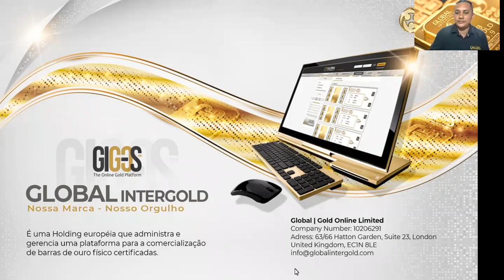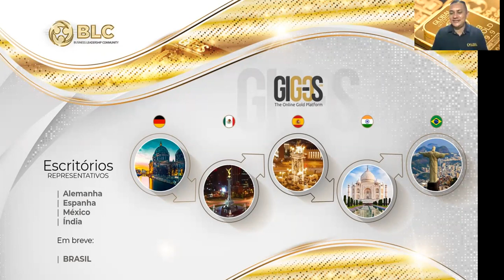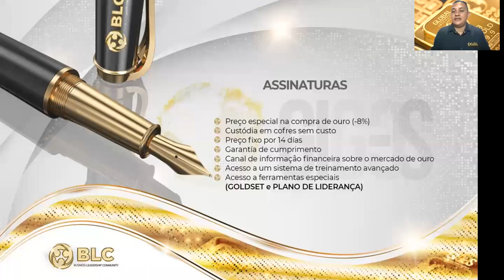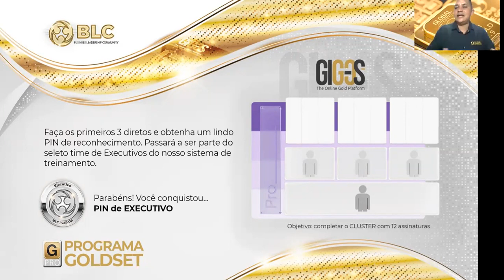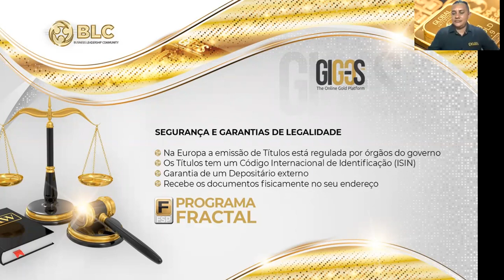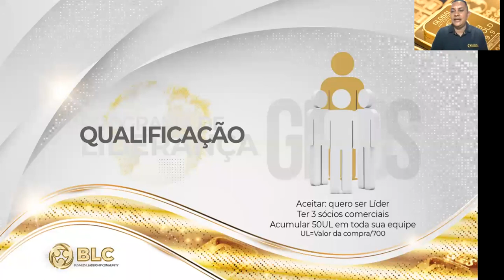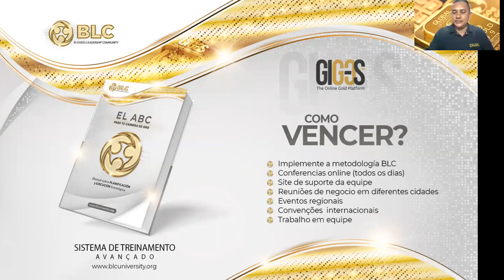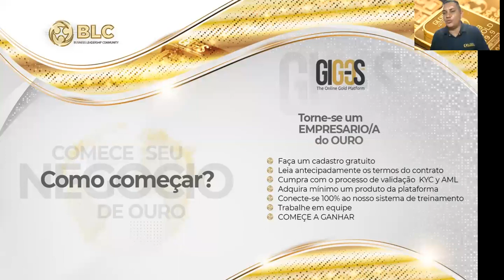Apresentação GIG-OS Leonel Freitas - Jenifer Estumano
Como construir um patrimonio em barras de ouro e gerar ganhos em euros trabalhando com uma empresa europeia com mais de 10 anos no mercado, 2,8 milhões de clientes em 150 países.